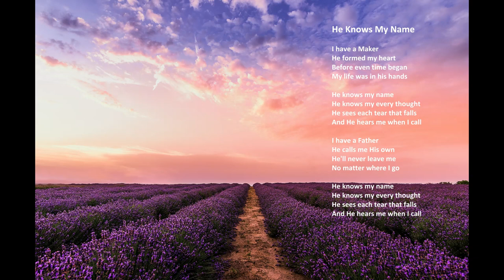"He Knows My Name" with lyrics, by The Maranatha! Singers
"He Knows My Name" by The Maranatha! Singers

I have a Maker
He formed my heart
Before even time began
My life was in his hands

He knows my every thought
He sees each tear that falls
And He hears me when I call

I have a Father
He calls me His own
He'll never leave me

Isaiah 55:11: